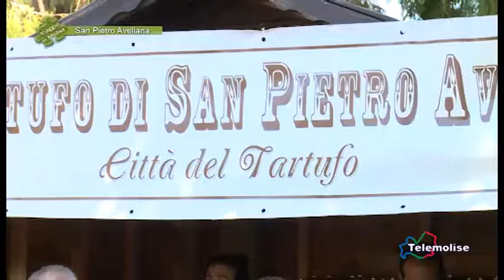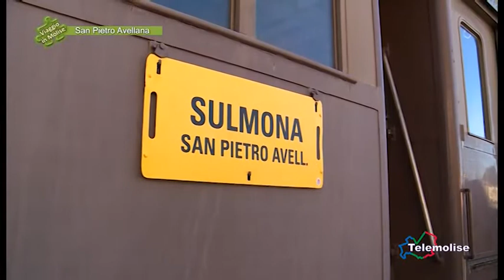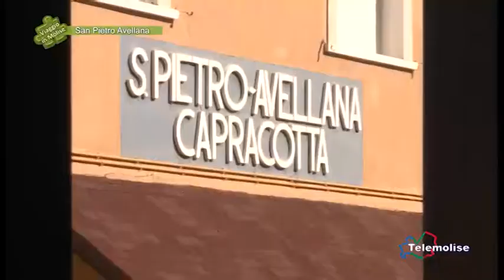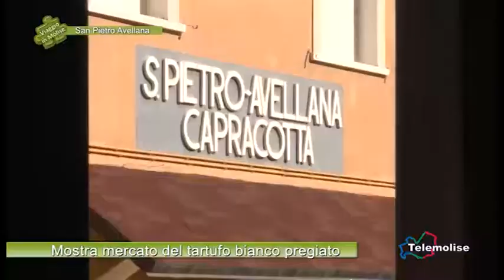Mostra mercato del tartufo bianco pregiato 02 San Pietro Avellana Viaggio in Molise Puntata